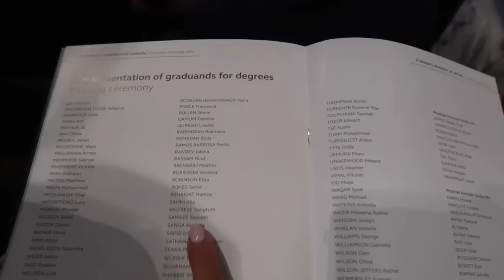MY MEDICAL SCHOOL GRADUATION (vlog)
2 years after being a doctor and we are finally here! Thank you guys for supporting me throughout the years, it has always been so appreciated!